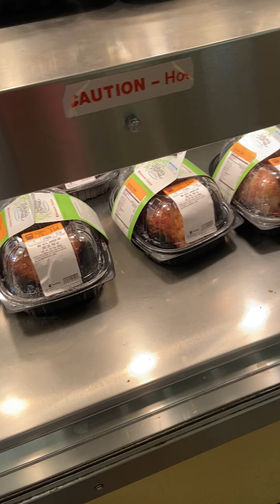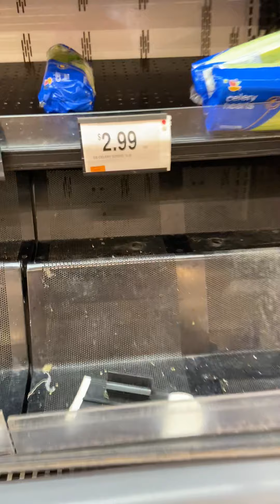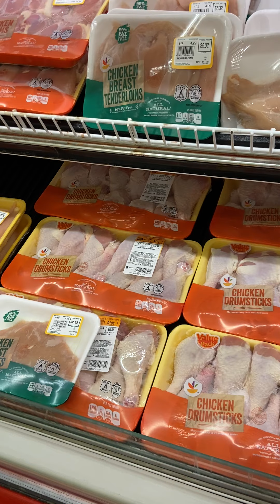Happy Easter Sunday🐇Grocery time